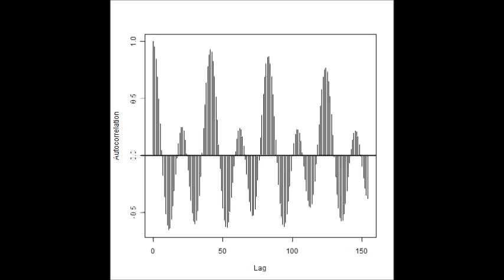表面弾性波 スライドショー 超音波の音圧測定解析 Measurement and Analysis of ultrasonic